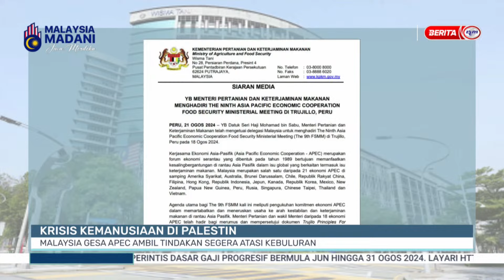22 OGOS 2024 – BERITA PAGI PENUH